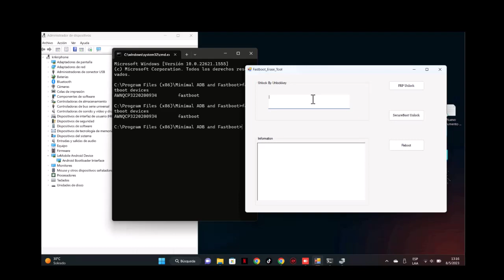Honor x6s FRP by Code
FRP KEY Honor!!!

Subscribete para mas